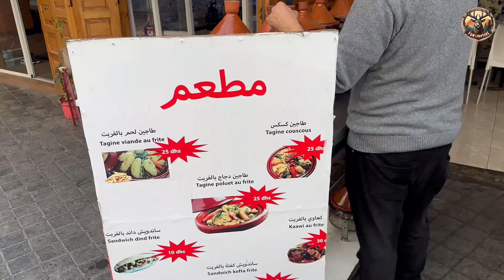CASABLANCA- FAS -Tajin-Hassan II. Camii-Casablanca Medina-Kısaca Bilgiler!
Fas Gezisi Beklentilerin çok çok üzerinde bir yurt dışı gezisi oldu. Soru işaretlerini tam anlamıyla yok eden gezimizde Casablanca'ya 1 günümüzü ayırdık. Zaman zaman yürümekten zorlansakta Güzel anılar biriktirmeye çaba gösterdiğimiz doğrudur. Umuyoruz ki izlerken keyif alır ve yorumlarınızı her zaman ki gibi paylaşmadan geçmemeye özen gösterirsiniz.
iyi seyirler.

Kısaca Casablanca hakkında;
Casablanca, Fas’ın batısında Atlas Okyanusu kıyısında bulunan en büyük ve en önemli şehirlerinden biridir. Fas'ın en büyük liman şehri ve ticaret merkezi olarak bilinir.

Tarih ve Kültür
Casablanca, köklü bir tarihe sahip olup, şehir adı Arapça “dar al-baida” (beyaz ev) anlamına gelen "Dar al-Bayda"dan türetilmiştir. Şehir, Roma döneminde "Anfa" olarak biliniyordu ve daha sonra 15. yüzyılda Portekizliler tarafından yeniden fethedildi. Portekizler, şehirde kalıcı yapılar inşa etti ve Casablanca adı bu dönemde kullanılmaya başlandı. Şehir, 18. yüzyılda Fas Sultanı Sidi Mohammed ben Abdallah tarafından yeniden inşa edildi ve büyük bir gelişme yaşadı.

Ekonomi
Casablanca, Fas’ın ekonomik kalbidir ve ülkenin sanayi, ticaret ve finans merkezi olarak önemli bir rol oynar. Şehirde birçok büyük şirketin genel merkezi bulunur ve limanı, ülkenin en büyük ve en yoğun limanıdır. Ayrıca, Casablanca'nın modern altyapısı, ticaret ve sanayi faaliyetleri için önemli bir merkez olmasını sağlar.

Mimari ve Turistik Yerler
Hassan II Camii: Şehirdeki en ünlü yapıdır ve dünyanın en büyük camilerinden biridir. Deniz kenarındaki bir platformda yer alır ve etkileyici minaresiyle dikkat çeker. Camii, modern Fas mimarisinin örneklerinden biri olarak kabul edilir.
Casablanca Medina: Şehrin eski kısmı olan Medina, geleneksel Fas mimarisinin ve pazarlarının izlerini taşıyan bir bölgedir. Burada el yapımı ürünler, geleneksel yemekler ve renkli pazarlar bulunabilir.
Corniche: Casablanca'nın sahil şerididir ve güzel plajları, restoranları ve kafeleri ile ünlüdür. Okyanus manzarası sunan yürüyüş yolları burada oldukça popülerdir.
Eğitim ve Kültür
Casablanca, birçok üniversite ve eğitim kurumuna ev sahipliği yapar, bunlar arasında Hassan II Üniversitesi öne çıkar. Ayrıca, şehir, kültürel etkinlikler, festivaller ve sanatsal organizasyonlar açısından da canlı bir merkezdir.

Ulaşım
Casablanca, Fas’ın diğer şehirlerine ve uluslararası destinasyonlara iyi bağlantılar sunar. Şehirde bir havaalanı olan Mohammed V Uluslararası Havalimanı bulunur, bu da Casablanca’yı uluslararası seyahatler için erişilebilir kılar. Ayrıca, şehir içi ulaşımda otobüs, tramvay ve taksi gibi seçenekler mevcuttur.

Casablanca, tarih, kültür ve modern yaşamın bir araya geldiği dinamik bir şehir olarak tanınır ve Fas’ın uluslararası imajını oluşturan önemli bir merkezdir.